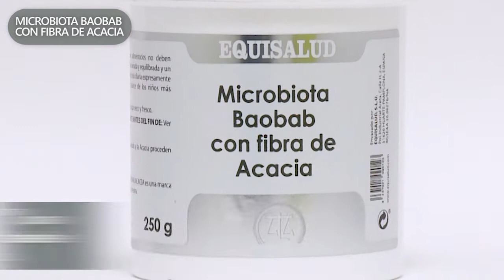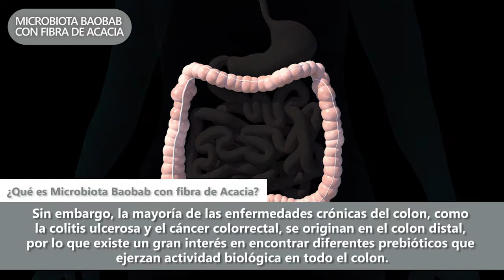Microbiota Baobab con fibra de Acacia: favorece una microbiota equilibrada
La pulpa de baobab y la fibra de acacia se han consumido, tradicionalmente, por su amplia gama de propiedades nutricionales y medicinales. Se trata de dos tesoros africanos que se han asociado en una combinación denominada InaveaTM, para contribuir a la mejora de la salud digestiva y el bienestar general.

Contiene una serie de beneficios: equilibra la microbiota intestinal, estimula el crecimiento de las bacterias beneficiosas, mejora la salud digestiva, ayuda a la salud metabólica y es ideal para las personas que necesitan una dieta FODMAP baja.